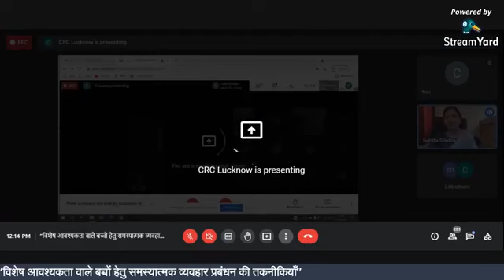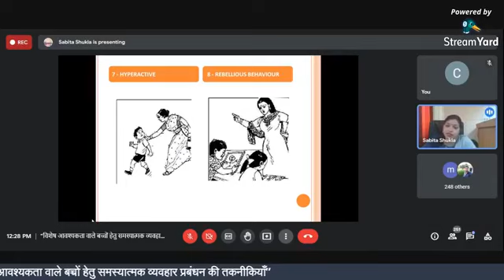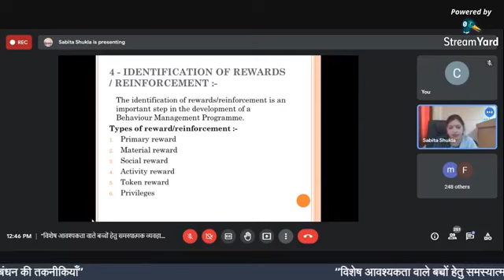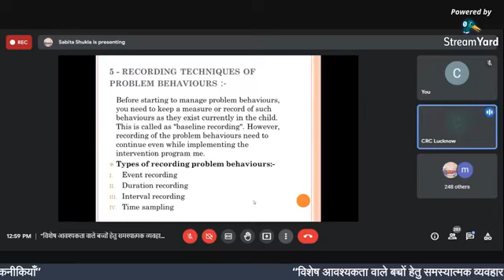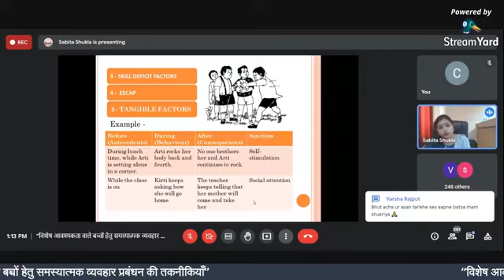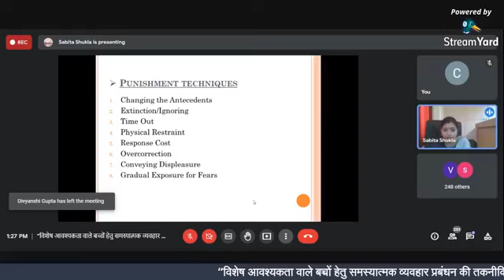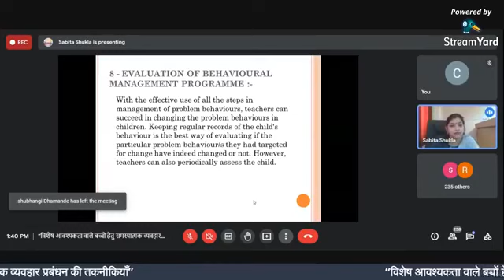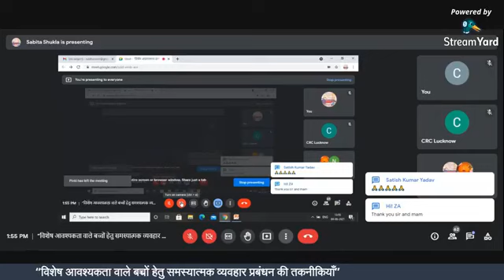“विशेष आवश्यकता वाले बच्चों हेतु समस्यात्मक व्यवहार प्रबंधन की तकनीकियाँ”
समेकित क्षेत्रीय कौशल विकास, पुनर्वास एवं दिव्यांगजन सशक्तिकरण केन्द्र (सी.आर.सी.)-लखनऊ, (पंडित दीनदयाल उपाध्याय राष्ट्रीय शारीरिक दिव्यांगजन संस्थान, दिव्यांगजन सशक्तिकरण विभाग, सामाजिक न्याय एवं अधिकारिता मंत्रालय, भारत सरकार) तथा बचपन डे केयर सेंटर, प्रयागराज के संयुक्त तत्वाधान में “विशेष आवश्यकता वाले बच्चों हेतु समस्यात्मक व्यवहार प्रबंधन की तकनीकियाँ” विषय पर दिनांक 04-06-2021 (शुक्रवार) समय दोपहर 12:00 बजे से 01:00 बजे तक आयोजित किया गया।